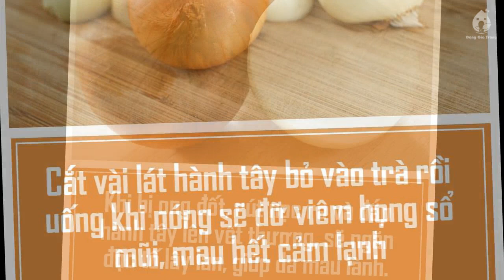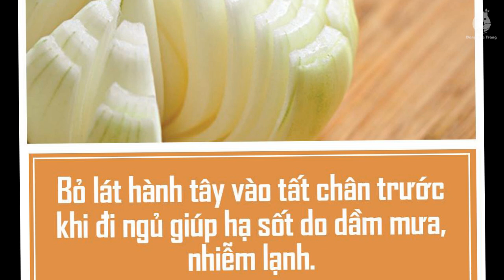5 Tác Dụng của Hành Tây không phải ai cũng biết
5 Tác Dụng của Hành Tây không phải ai cũng biết

1. Thoa hành tây giúp mau lành các vết sẹo do phẫu thuật, vết cắt sâu, ... để lại

2. Cắt vài lát hành tây bỏ vào trà rồi uống khi nóng sẽ đỡ viêm họng sổ mũi, mau hết cảm lạnh

3. Khi bị ong đốt, rút nọc ra và đắp hành tây lên vết thương, sẽ ngăn độc tố lây lan, giúp da mau lành

4. Cắt 1 lát hành tây đặt lên vết đứt tay, để vài phút giúp hết chảy máu, bớt đau nhức

5. Bỏ lát hành tây vào tất chân trước khi đi ngủ giúp hạ sốt do dầm mưa, nhiễm lạnh

Theo Yan